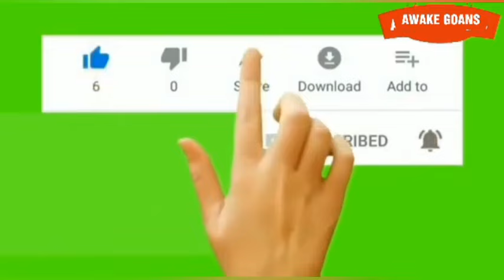धमकी CLASH BETWEEN MIN. SUDIN DHAVLIKAR AND RGP MEMBERS ! पात्राव चाळवलो उजॉ भडकलो